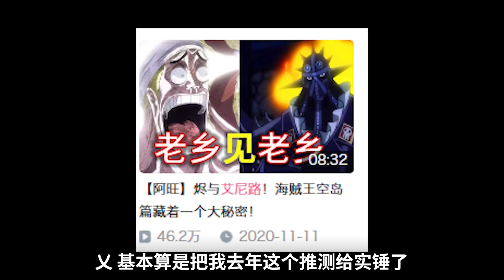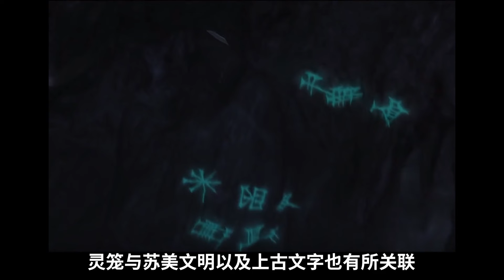【阿旺】超硬核！深度解析海贼王与阿努纳奇！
海贼要细看 细看看阿旺@湿人阿旺 本频道制作的所有视频都符合平台的使用政策，没有任何违规行为。